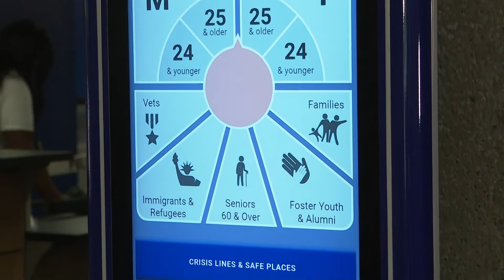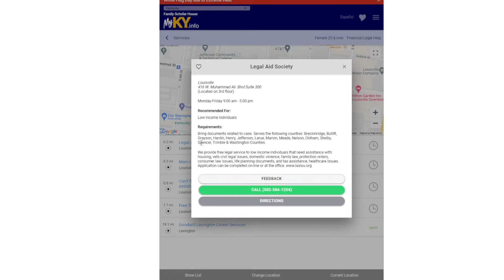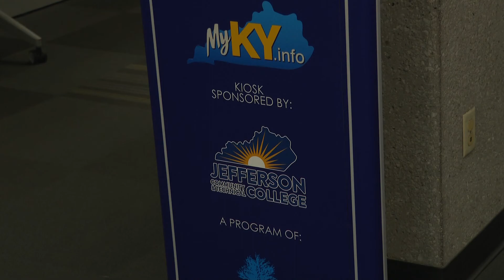New kiosks help Louisville residents with access to social services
The Family Scholar House, a Louisville-based nonprofit, rolled out kiosks that connect Louisville residents with resources they may need in seconds.